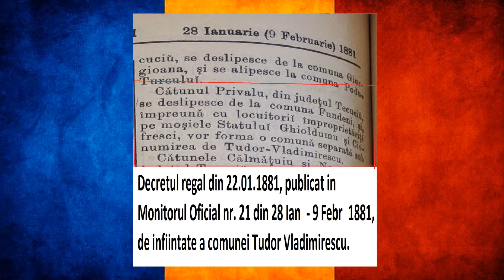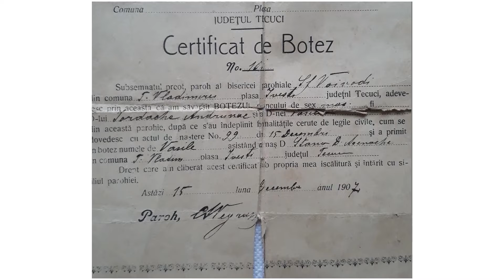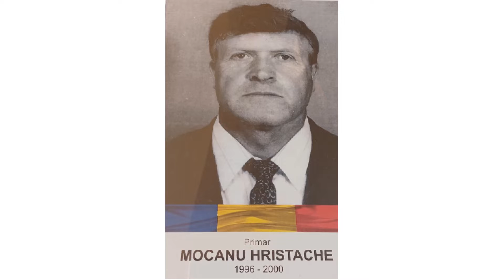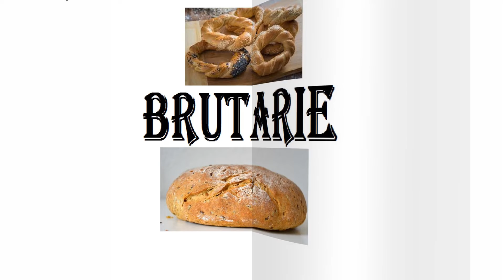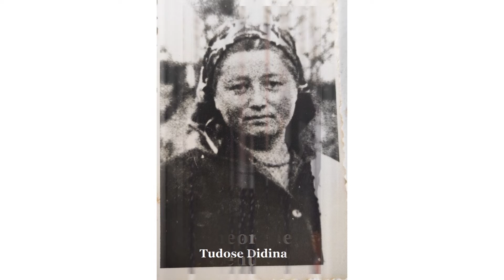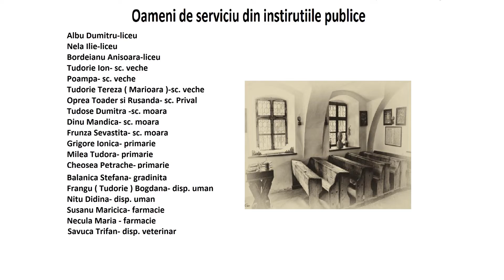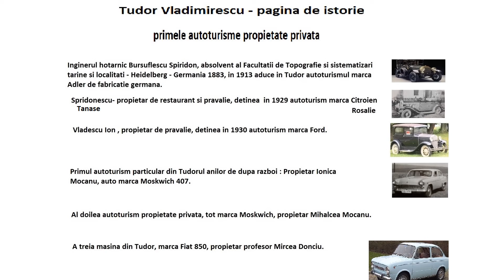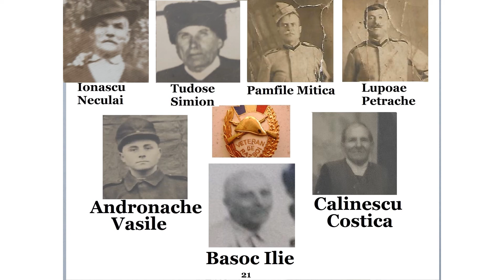MONOGRAFIA COMUNEI TUDOR VLADIMIRESCU, GALAȚI - Partea 1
REALIZATOR: SĂNDEL PALADE